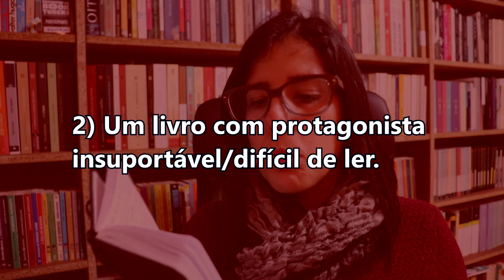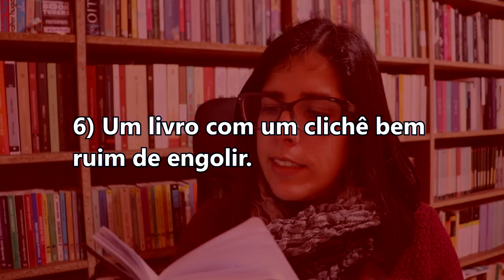TAG da discórdia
As perguntas:
1) Um livro que toda a gente amou, menos tu.
2) Um livro com protagonista insuportável/difícil de ler.
3) Um livro que deixaste pela metade.
4) Um livro que te recusas a ler.
5) Um livro que empurraste com a barriga.
6) Um livro com clichê bem ruim de engolir.
7) Um livro que amaste e mais ninguém.